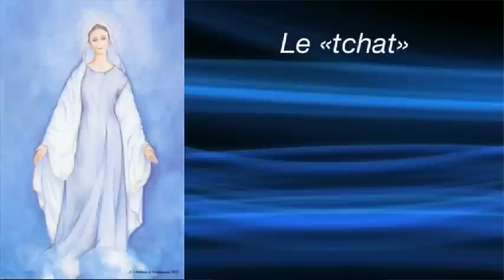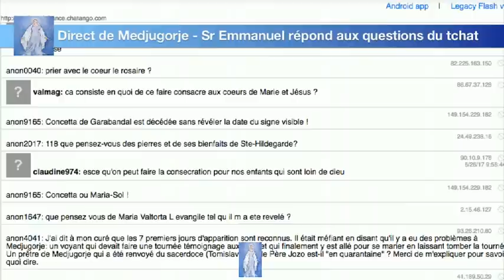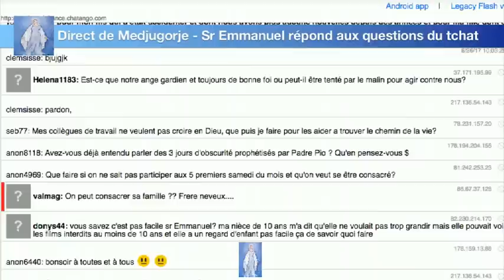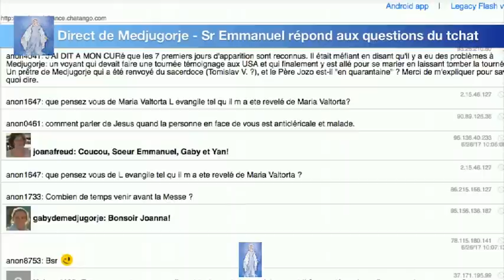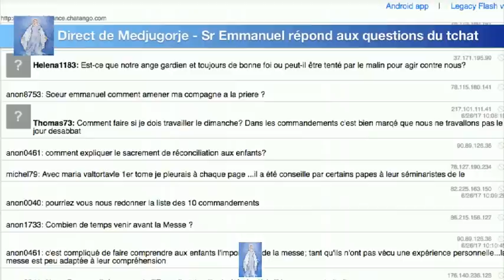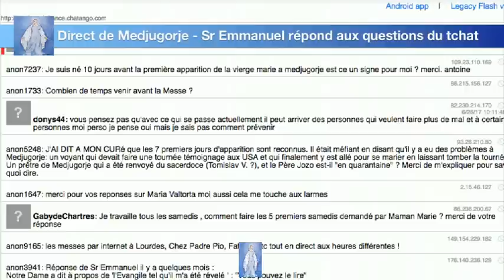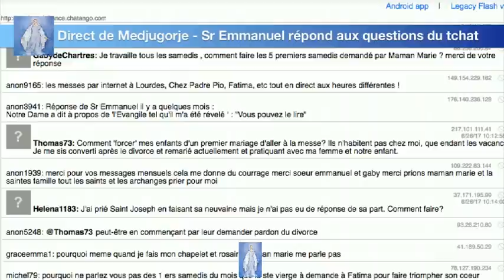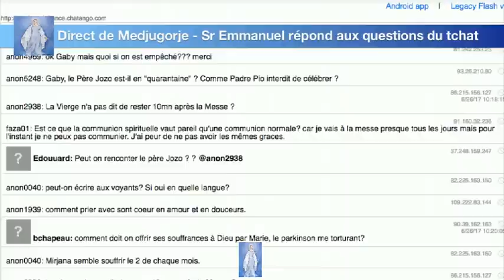Anniversaire des apparitions part2 : questions/réponses, le tchat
Un direct spécial pour l'anniversaire des apparitions ! le dernier de l'année scolaire  avant la reprise le 3 Septembre !